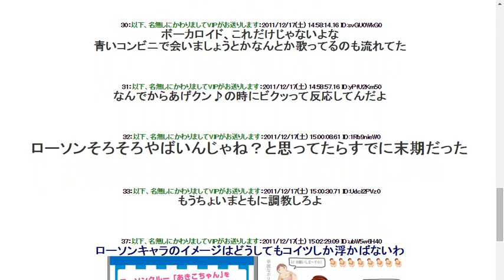ローソンの公式がヤバいｗｗｗｗｗｗｗｗｗｗｗｗｗ